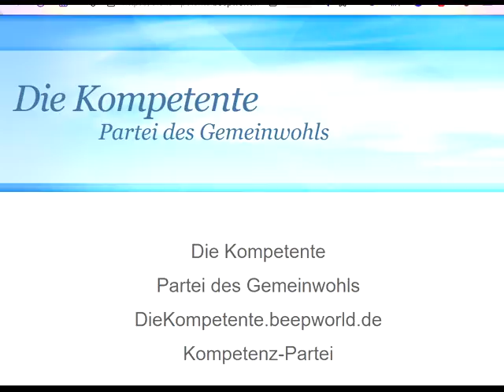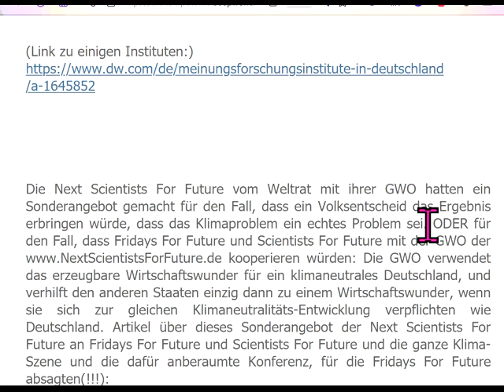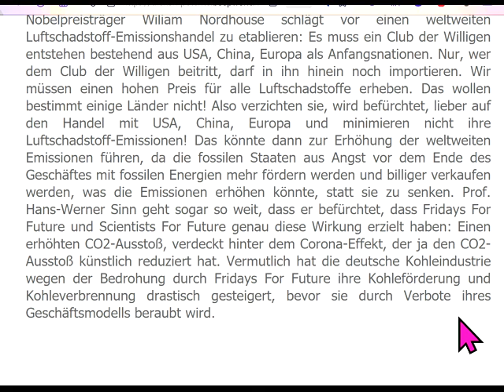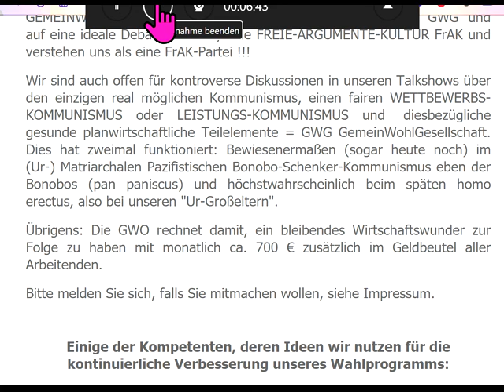Weltklimarat -Gejammer wird berichtet, aber Weltrat-Lösung der NextS4F.de nicht. Menschheit zu dumm!